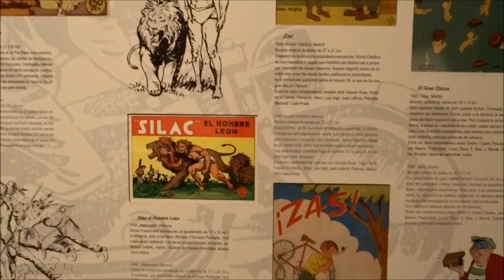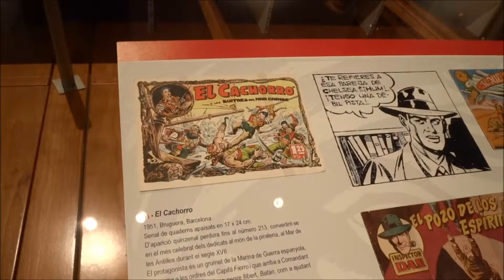PALAU DEL LLOCTINENT